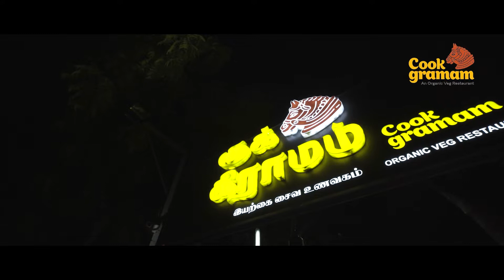தமிழகத்தில் ஆன்மீக ஆட்சி..! ராம ராஜ்யம் நடக்கும்! - அண்ணாமலை அதிரடி பேச்சு!